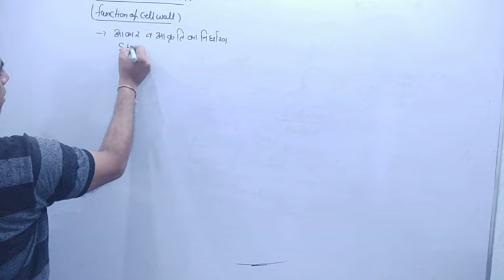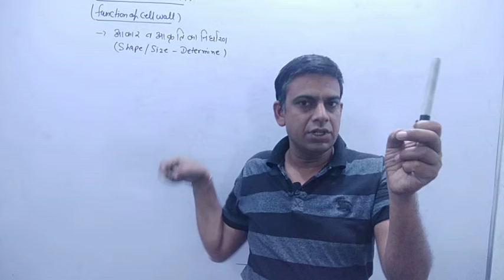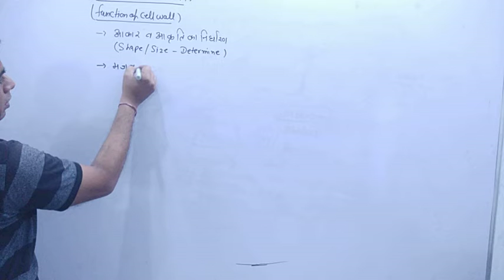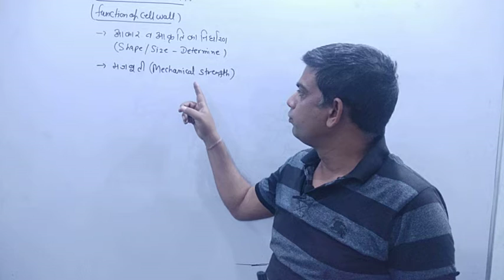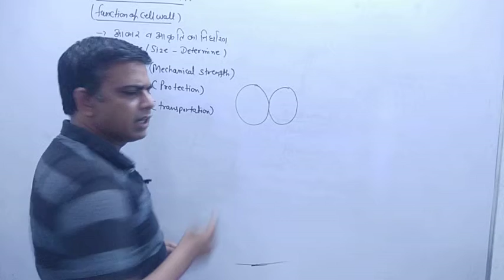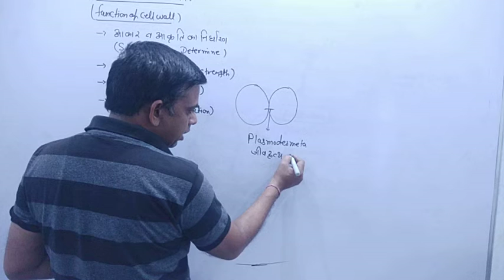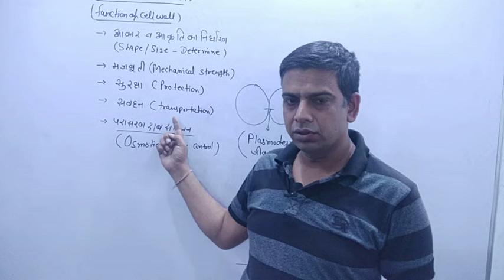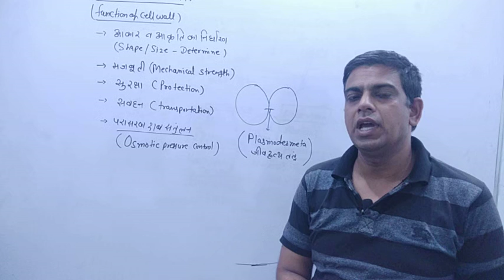CELL WALL FUNCTION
What is the function of cell wall Short answer? 9NCERT #10 NCERT 11NCERT 12RBSE #12 NCERT #12 RBSE